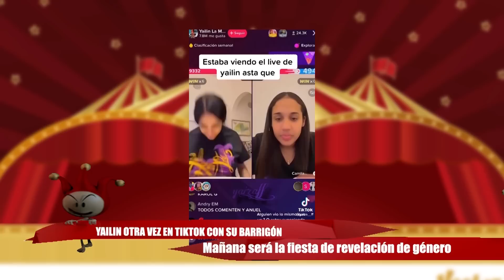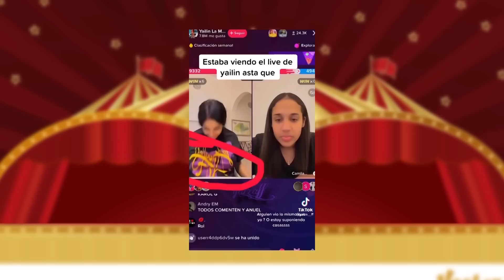Yailin habla por telf con Anuel y SE DICEN TE AMO. Muestra su barriga feliz